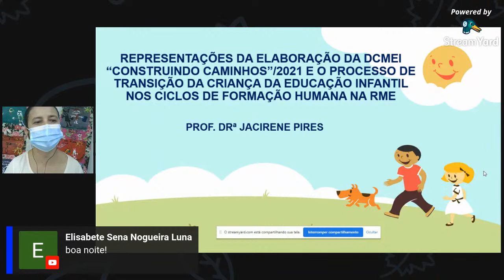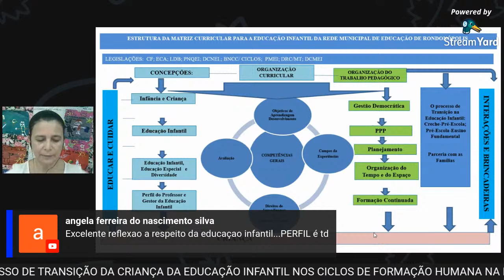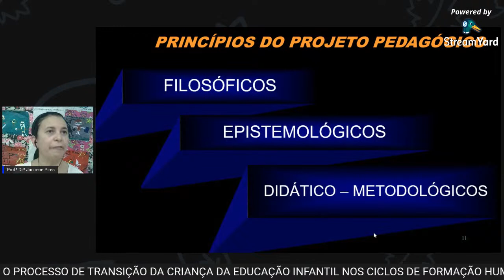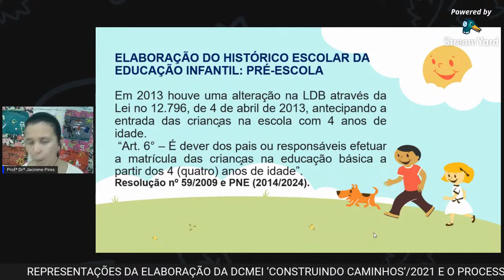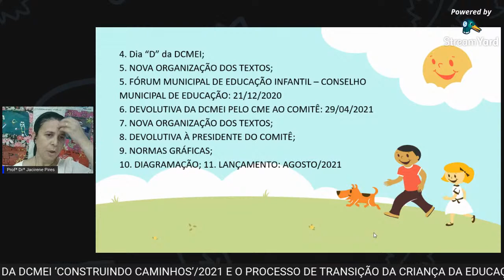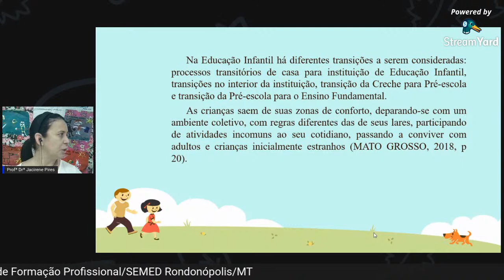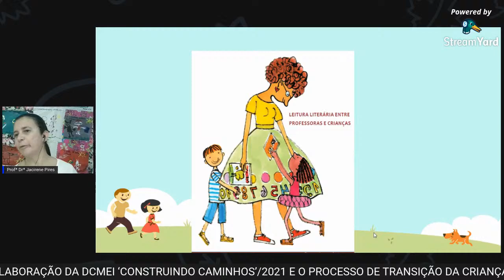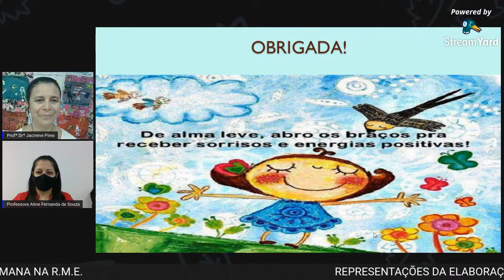LIVE - REPRESENTAÇÕES DA ELABORAÇÃO DA DCMEI